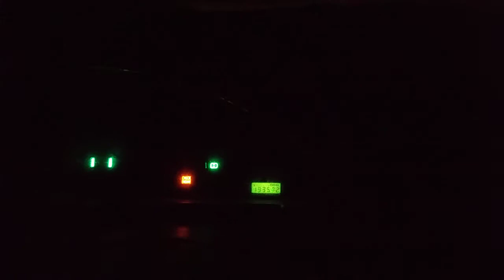The road to Giant Rock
This is the road coming back from Giant Rock at night